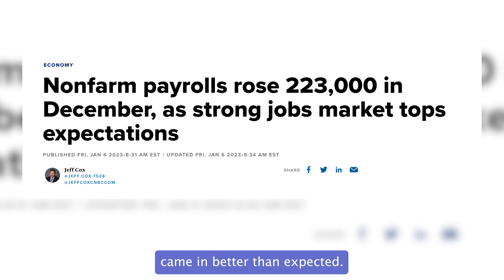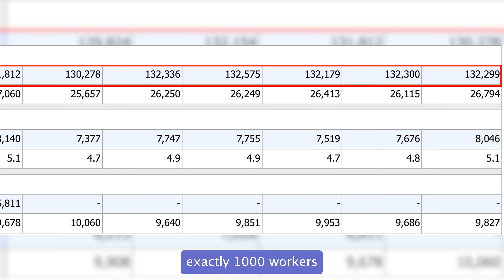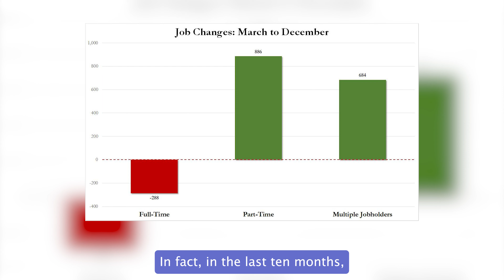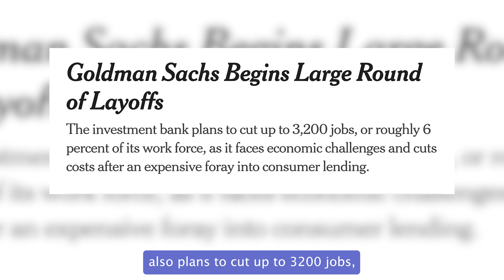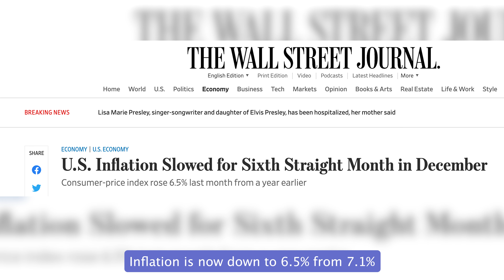2023 Layoff Bloodbath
The latest job report came in strong, but is it as strong as the mainstream media reported it? In this video we dig deeper into the job report, and also we talk about the economic outlook for 2023, and how big companies are positioning themselves for the year ahead. Oh, and did I mention layoffs?